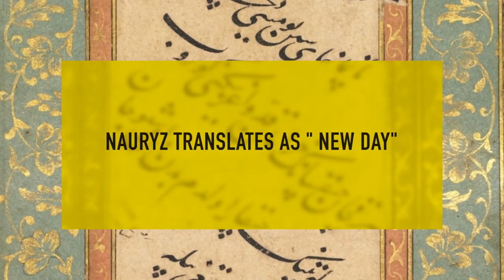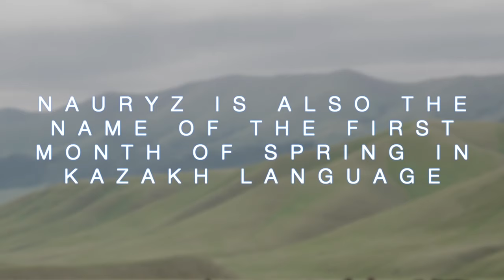Nauryz: What is Kazakh New Year? | One of the oldest holidays in the world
Nauryz is one of the oldest holidays in the world. Central Asian countries have been celebrating it for more than 5,000 years. We celebrate Nauryz 22nd of March the day of the spring equinox.

Kazakh New Year is the celebration of the end of winter and darkness and the start of spring, melting of snow and the coming of fertility.

During Nauryz celebration all people enjoy and promote peace, happiness and love.  An opportunity to solve conflicts and a perfect moment for change.

🎥  FOLLOW ME 📷